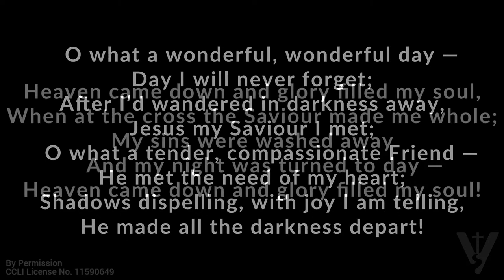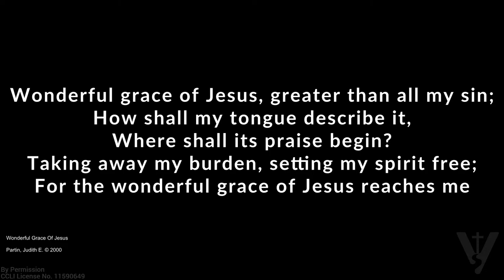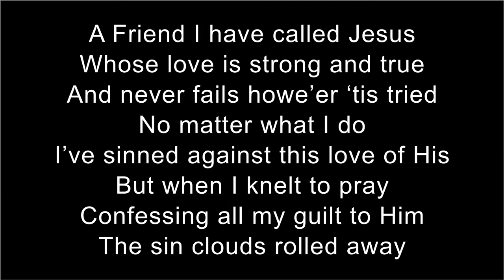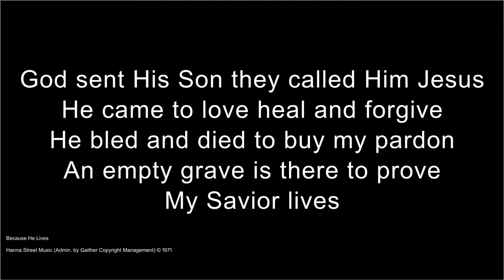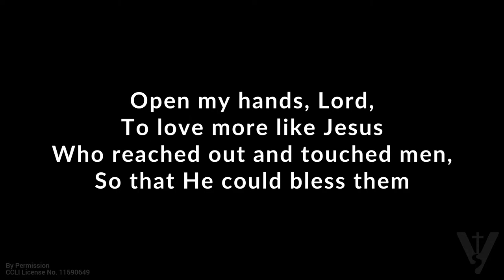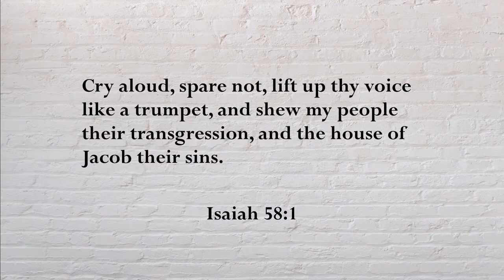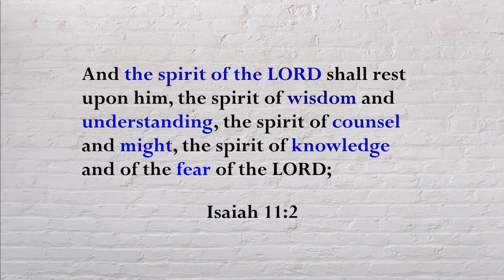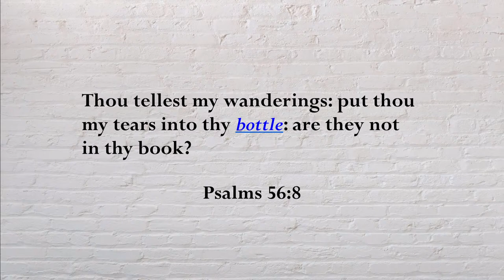Worthy is the Lamb · 240114 Sunday AM · Pastor Jerome Pittman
· Join us on Sunday mornings at 9: 30; & Thursday evenings at 7, central time. We'd love to hear from you! to see a few ways to connect or visit with us.

SUBSCRIBE to Victory Baptist Church Winnipeg: Please take a moment to subscribe to the Victory Baptist Church YouTube Channel by hitting the Subscribe button above, then hitting the bell to the right of the Subscribe button & selecting All.